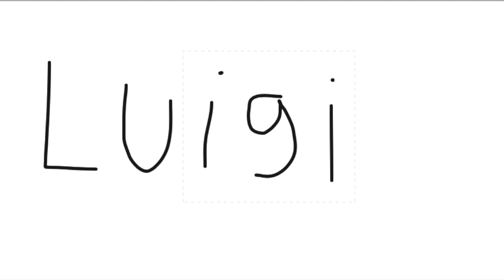I wanna waa, SSM and SMASB307 versions